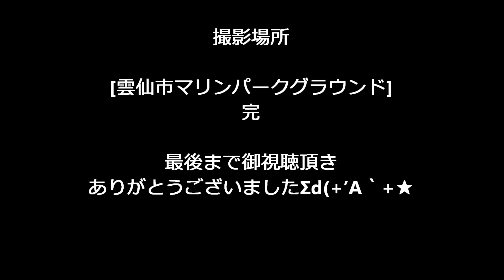フラっとハワイアンフェスティバルinOBAMA2017 挨拶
九州最大級の第9回フラっとハワイアンフェスティバルinOBAMA2017

【ハワイアンミュージック】ハワイBGM - ハワイ 音楽 - 音楽 洋楽 - ウクレレ - リラックス 音楽 - 静か - ポジティブ - 笑顔 - 爽やか - ハッピー - 民族 - フォーク

【作業用BGM】リラックスハワイアンギターBGM - 勉強用BGM - ゆったりギターでリラックス！！

【作業用BGM】ハワイアンミュージック・Hawaiian Music/Jeff Peterson ジェフ・ピーターソン